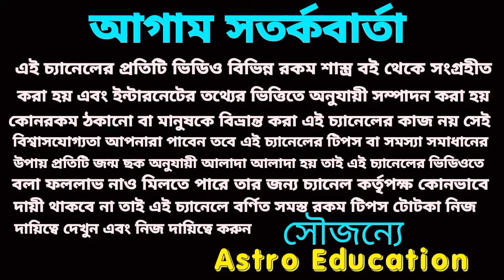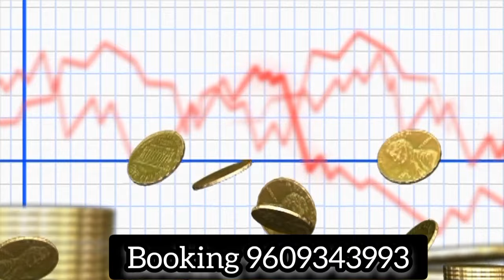3 February 2024 হঠাৎ কোটিপতি চারটি রাশি হতে চলেছে! 100%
3 February 2024 হঠাৎ কোটিপতি চারটি রাশি হতে চলেছে!